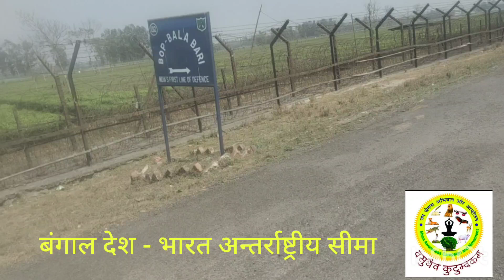बांग्लादेश-भारत सीमा # गाय, ऊॅंटों, बकड़ों की तस्करी स्थल @ सुजीत चौधरी 'वीगन'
बंगलादेश- भारत सीमा पर धरल्ले से गाय माॅं जी की, बैल, नंदी, भैंसों,बकड़ो और विलुप्त प्राय जीव ऊॅंटों की तस्करी हो रही है ..

आप सभी बीएसएफ, गृह मंत्री, प्रधानमंत्री, राष्ट्रपति और अन्य सम्बंधित लोगों को लिखिए.. उसकी एक काॅपी / मेल पर मुझे भी दीजिए। जिस आधार पर न्यायालय में याचिका दाखिल करुॅंगा ..